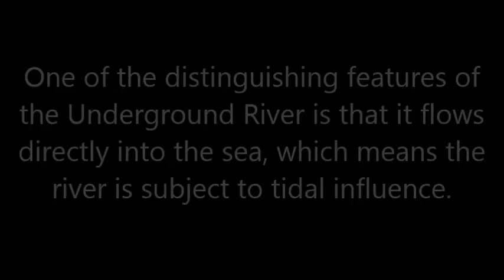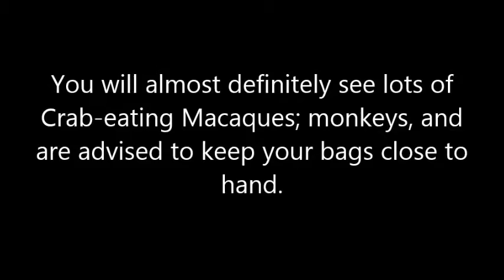Palawan Underground River, Philippines - KKV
The Palawan Underground River was inscribed to the United Nations Education, Scientific and Cultural Organization’s (UNESCO) list of natural World Heritage Sites on December 4, 1999. It lies approximately 360 miles south of Manila. It is located in the midwest coast of Palawan, some 76 km northwest of Puerto Princesa City. The Park serves as a catchment to two important river systems, namely the Cabayugan River that flows down the slopes of Mt. Bloomfield, irrigating paddy farms before disappearing under Mt. St. Paul to become the underground river, and the Babuyan River which at 54 km is the longest river in Palawan.